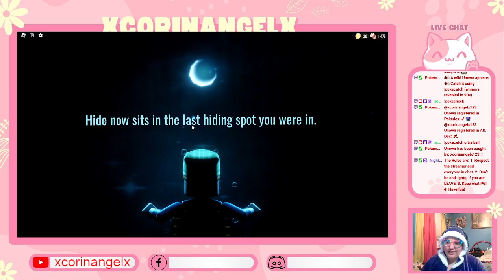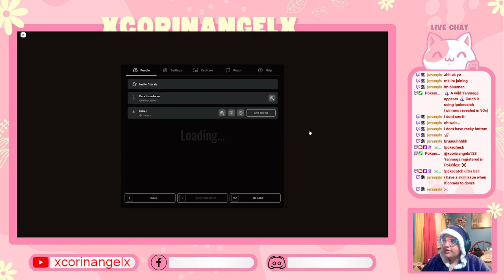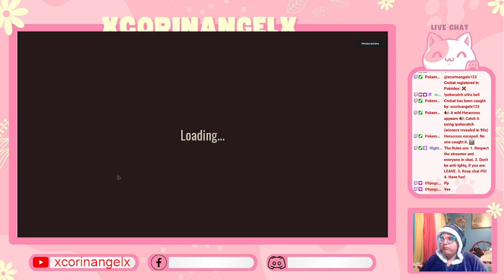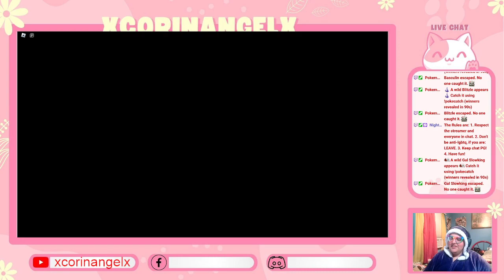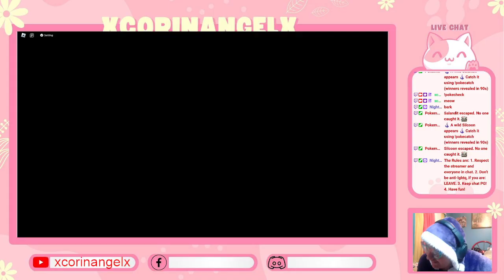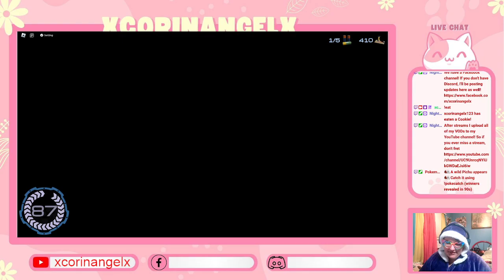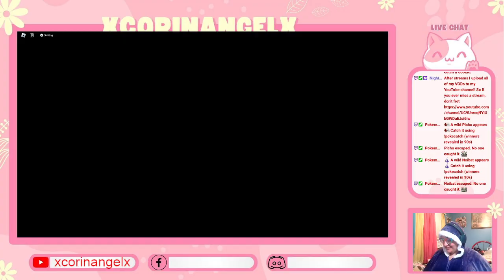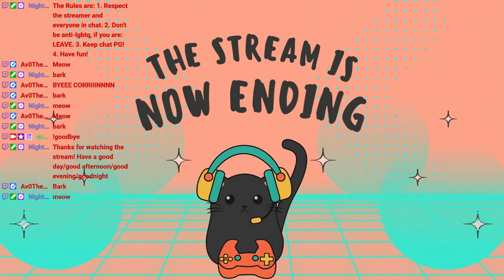August 30, 2024 - Roblox